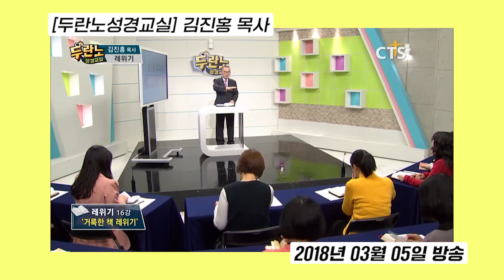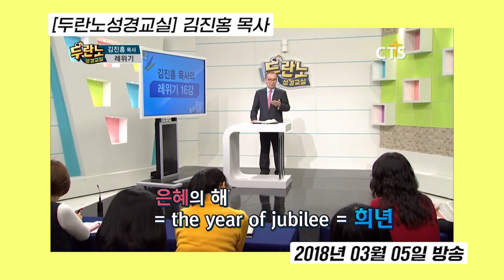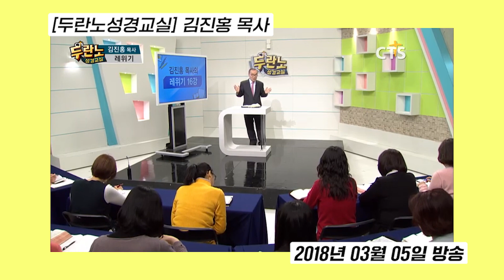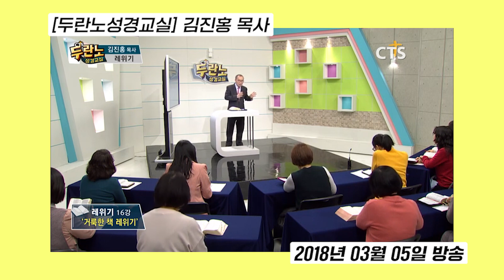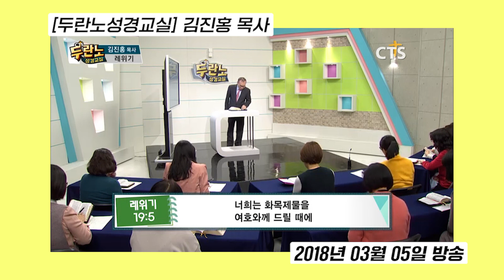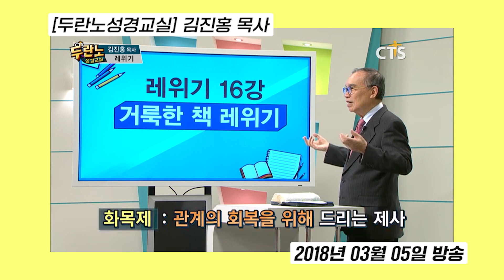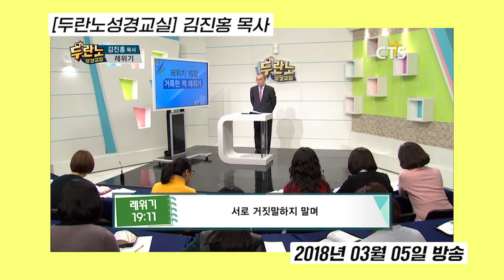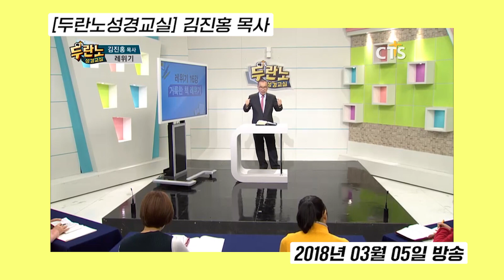가족이나 공동체에 짜증나는 사람있다면?? l 레위기 16강 l 다시보는 김진홍 목사의 두란노성경교실 l 2018년 03월 05일 방송